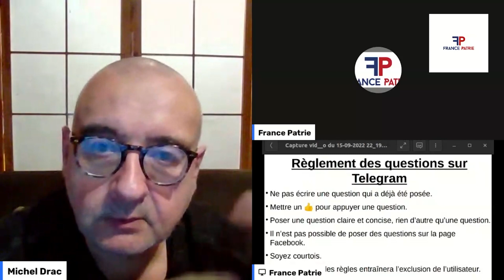[FP] Michel Drac en direct le 16/09/2022 : questions des auditeurs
Rediffusion de la deuxième partie du live en compagnie de Michel Drac accessible à tous !

Si vous souhaitez nous soutenir, vous pouvez utiliser le lien de paiement initialement prévu pour les inscriptions (CB ou connexion Paypal)
*montant correspondant aux frais de France Patrie